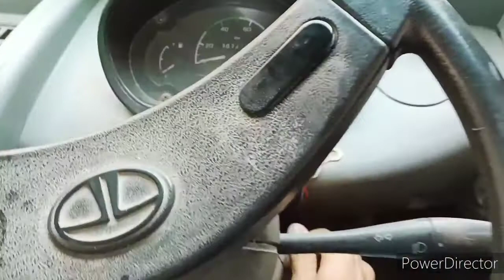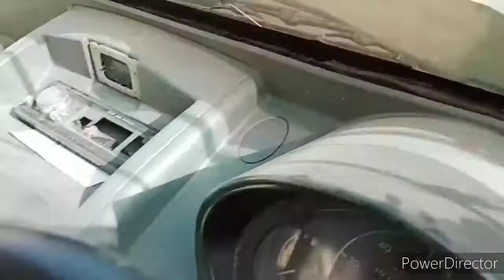New Badminton racket laye Hum😚.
Hits Likes.

Lots Of ❤️❤️❤️.